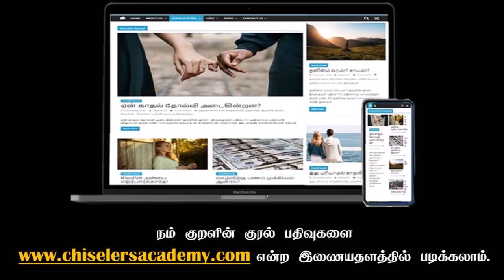சிலரோடு வாழ முடியாது! | Tamil Best Motivation Speech | Whatsapp status | chiselers | Thirukural -832